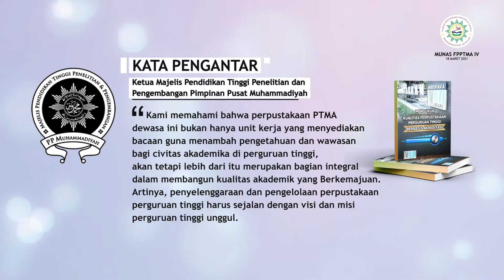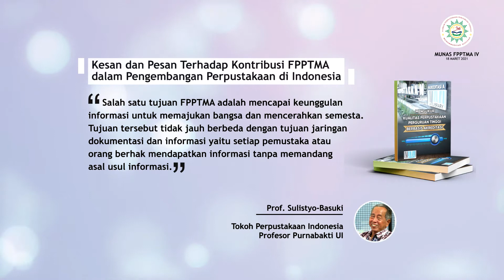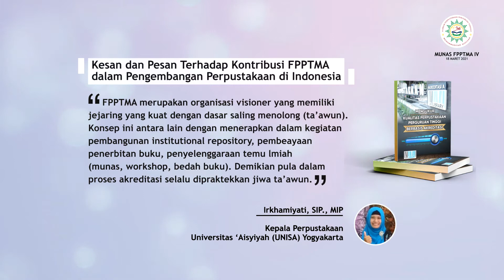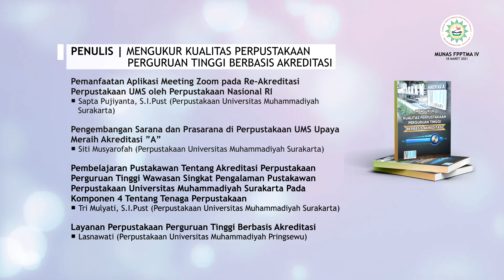Launching Buku "Mengukur Kualitas Perpustakaan Perguruan Tinggi Berbasis Akreditasi"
Video Launching Buku "Mengukur Kualitas Perpustakaan Perguruan Tinggi Berbasis Akreditasi" yang bertepatan pada MUNAS FPPTMA IV 18 Maret 2021